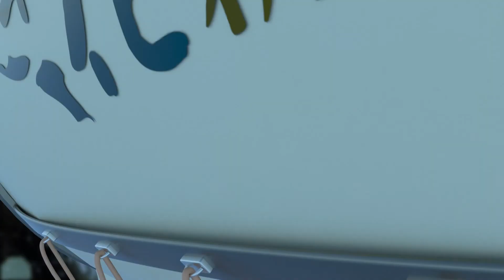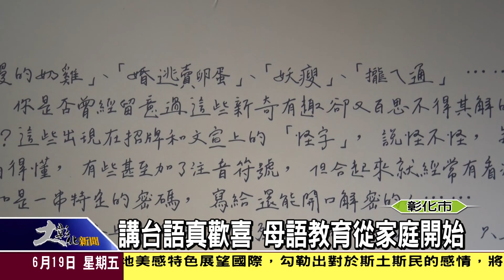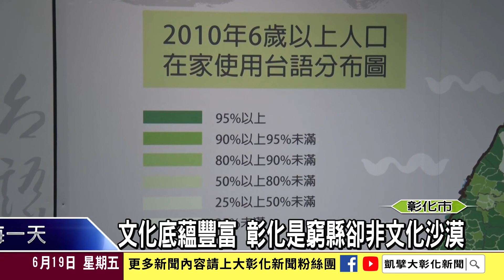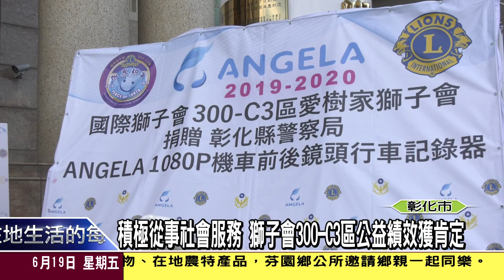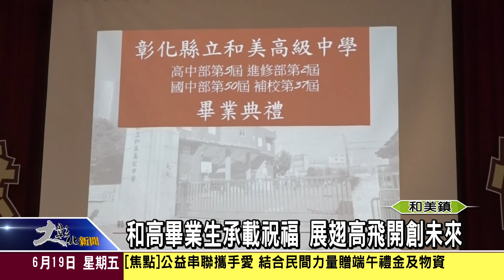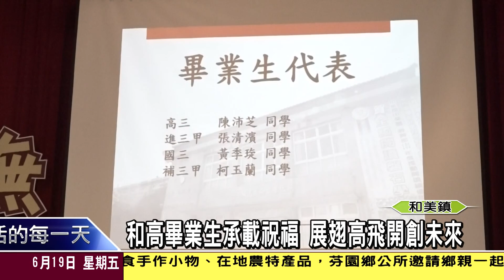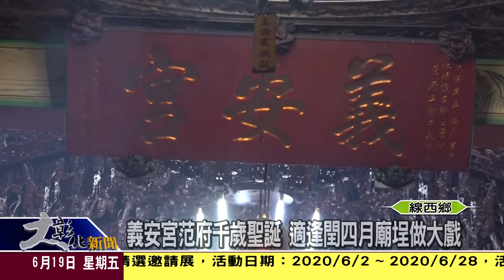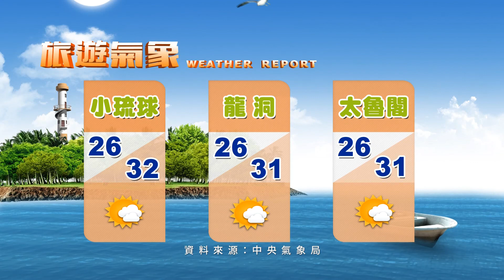1090619大彰化新聞